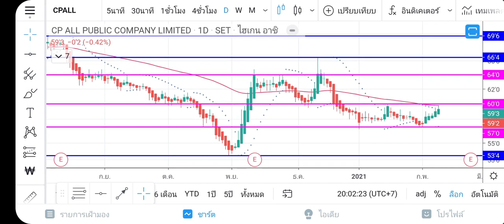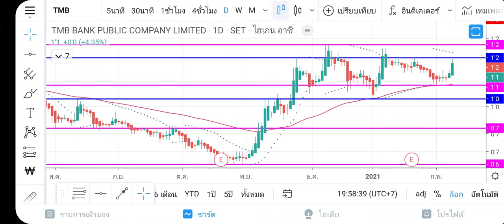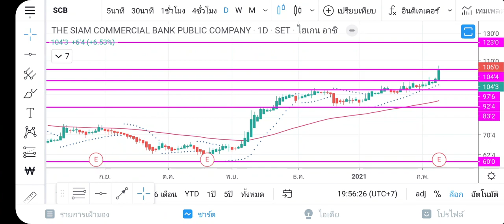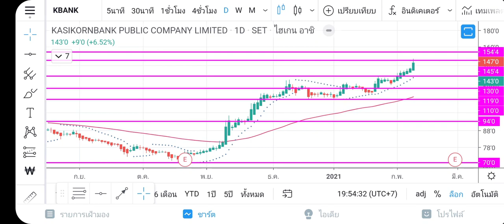วิแคะหุ้น 9 ก.พ. 64 SET, CPALL, MINT, GPSC, TMB, CBG, SCB, IVL , PTT, KBANK, BBL I MONEY BETTER